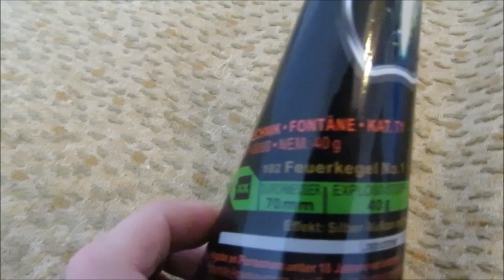Pyrotechnik-Fontäne T1 Blackboxx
Eine schöne große Fontäne bzw. Vulkan in der Kategorie T1, zu empfehlen.